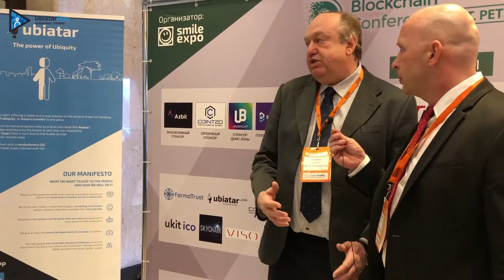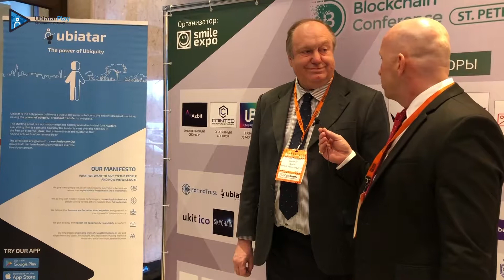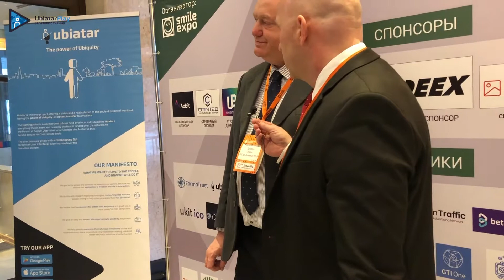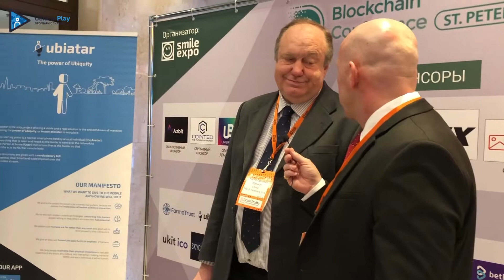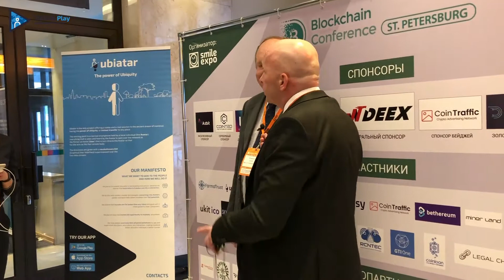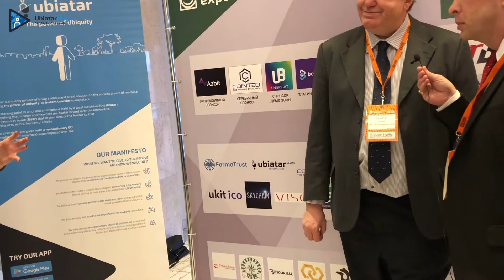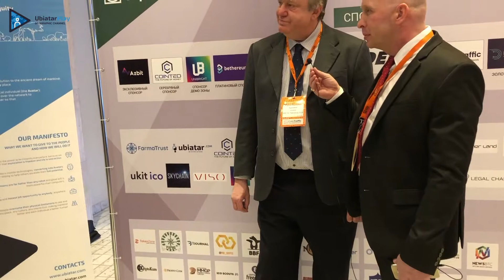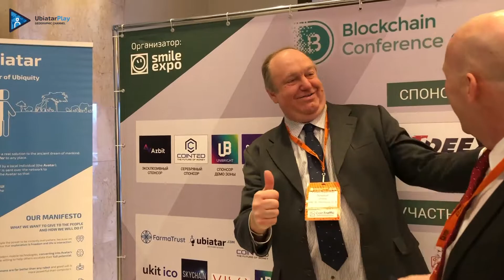Saint Petersburg, Fulvio Dominici interview